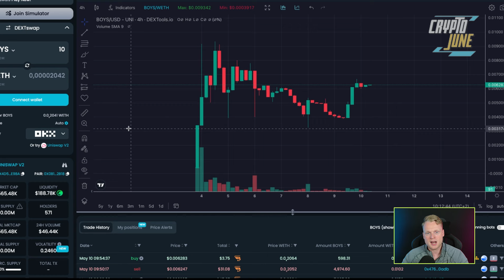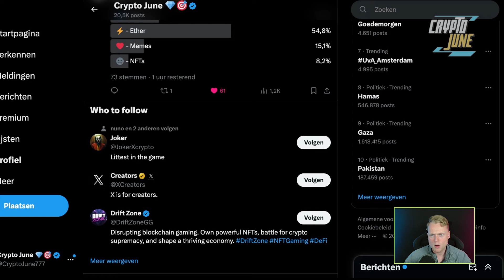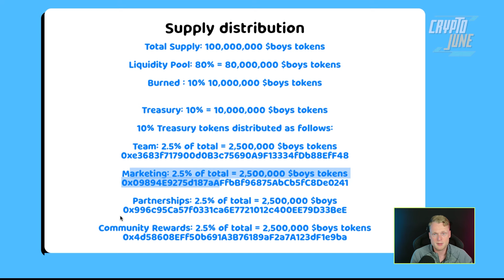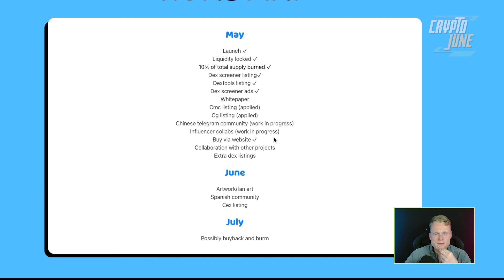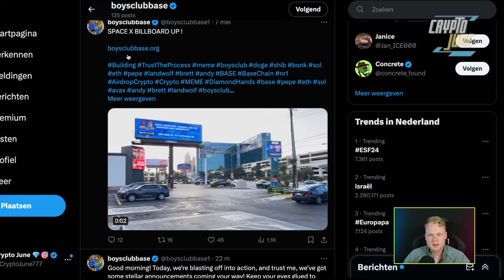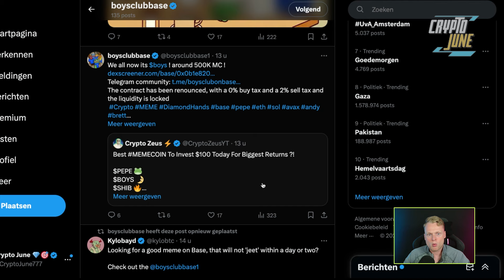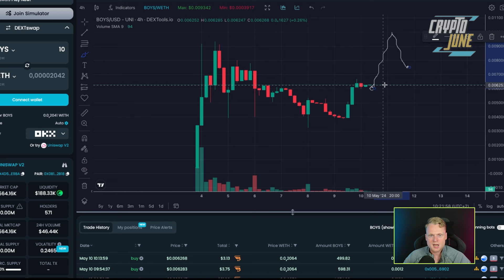Is this the Next 100x Potential Base Chain Meme Coin!? 😱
Base Chain is going parabolic and we're seeing more projects launching here. I just found BoysClub and this could be the Next 100x Potential Base Chain Meme Coin! What do you think?

CA: 0x0b1e820eb65289896cbb6b152ee1fa12ec3d2b18

📊TRADING BONUS! 105$ FREE BONUS! (NO KYC!!)
-$5 for signing up
-$50 for opening a futures account
-$50 for placing a futures trade

DISCOUNT LINKS!

🎥 Video Chapters:
0:00 Intro: Boys Club Project Overview
0:46 Positive Founder Interaction
1:10 Chart Analysis: Smooth Launch
2:26 Website: Project Details
3:35 Roadmap and Token Distribution
4:46 CoinW Platform Promotion
5:58 Community Memes and Engagement
6:40 Investment Strategy Tip